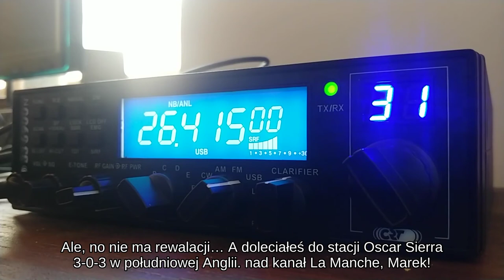Pierwszy DX, Przerośl kole Suwałk, do Southampton w UK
22 maja 2020

Sprzęt:
– Radio SUPERSTAR CRT 6900 N V6 BLUE EXPORT (tutaj 30W w USB)
– Antena Sirio 827 (tuned at 27.190 MHz) 5/8 fali